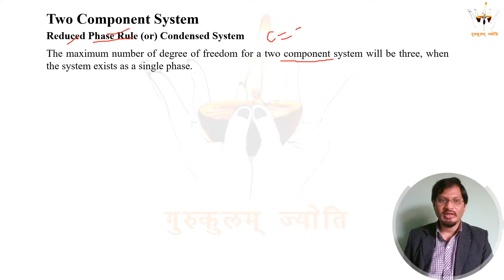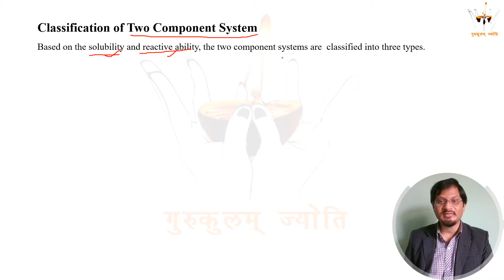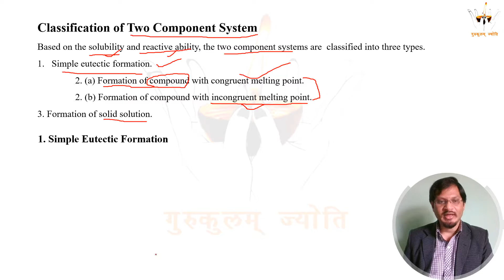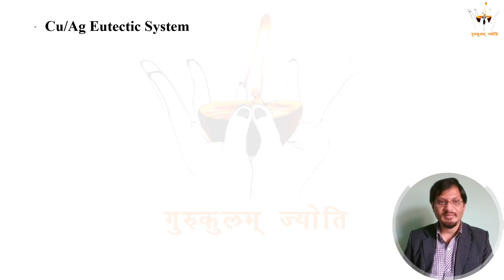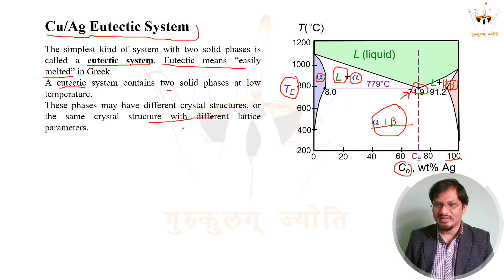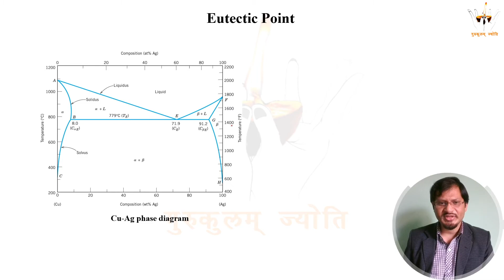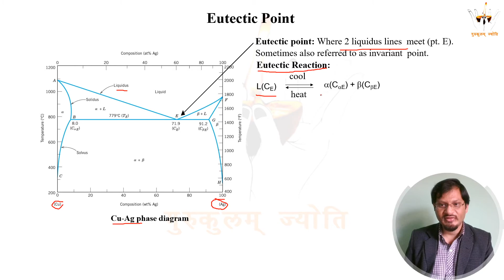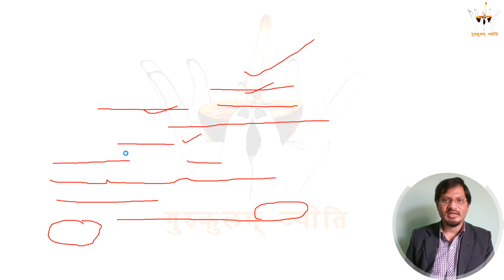Phase Diagram of Cu/Ag Eutectic System || Part IV || Phase Equilibrium || Dr. Hemant K. Joshi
Two component system
Reduced phase rule
Condensed phase rule
Classification of two component system
Meaning of Eutectic, congruent and non congruent melting point